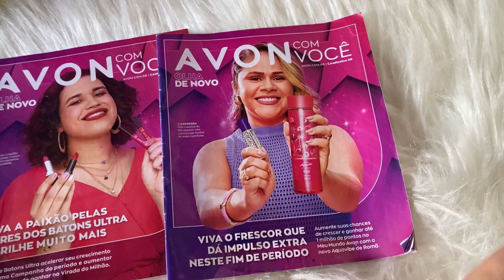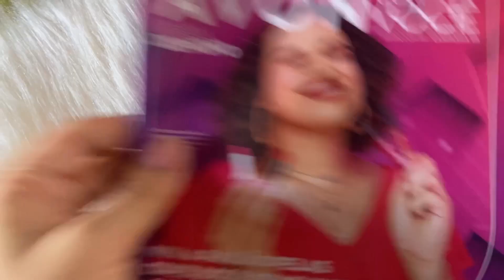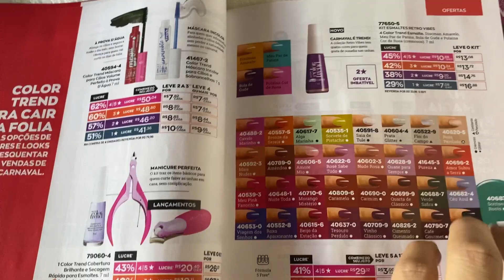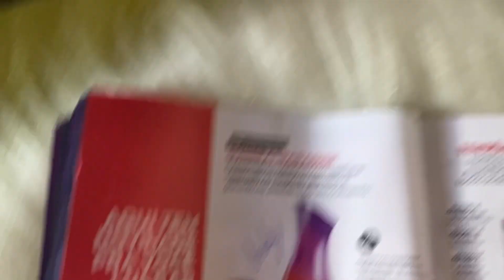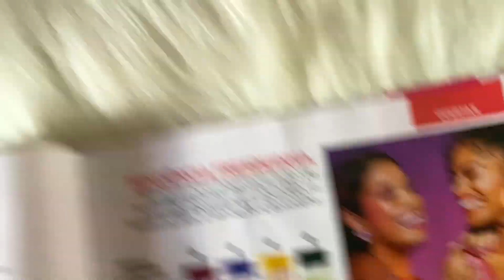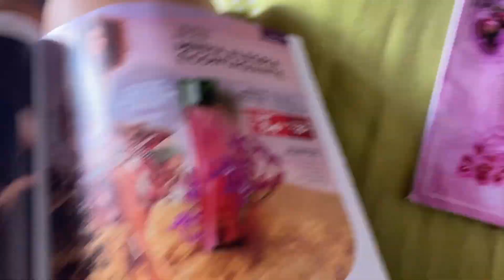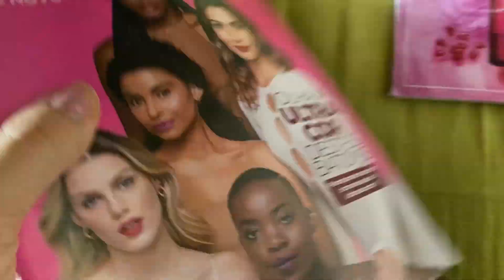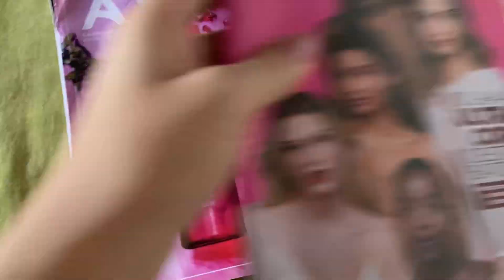OS NOVOS PERFUMES LANÇAMENTOS DA AVON !!